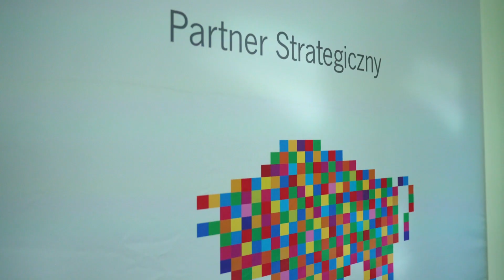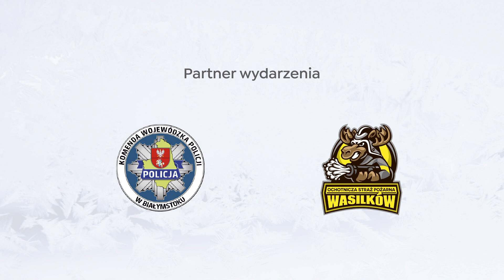Weekend Bezpiecznej Jazdy (winter edition)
To nasze drugie w tym roku szkolenie, zorganizowane dzięki wsparciu udzielonemu przez Województwo Podlaskie, w którym może wziąć udział każdy kierowca posiadający prawo jazdy kategorii B i czas oraz chęci, aby poprawić swoje umiejętności w prowadzeniu pojazdu. Zajęcia podzielone były na dwa bloki: teoretyczny (z udziałem policjanta z Komendy Wojewódzkiej Policji, psychologa transportu i ratownika medycznego oraz doświadczonego instruktora doskonalenia techniki jazdy) oraz praktyczny (instruktorzy techniki jazdy oraz egzaminatorzy WORD).
W ramach pierwszego omówione zostały:
- zmiany w przepisach kodeksu drogowego,
- przyczyny podejmowania przez kierowców coraz większego ryzyka na drogach
- właściwe zachowania podczas wypadku drogowego,
- sposoby bezpiecznego radzenia sobie w trudnych sytuacjach oraz unikania zagrożeń w ruchu drogowym.
Na zajęciach praktycznych kierowcy zmierzyli się z tematem nadsterowności i podsterowności, hamowania awaryjnego, wybierania optymalnego toru jazdy i utrzymania oraz odzyskania panowania nad pojazdem w poślizgu.